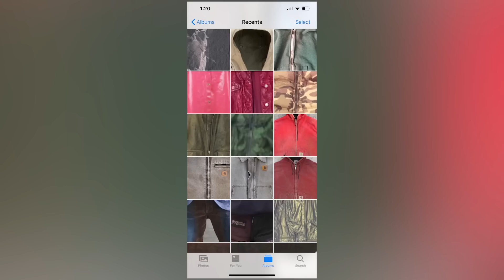NUEVAS FILTRACIONES DE YEEZY! LLEGAN A NUESTRO PAÍS?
Hola! Somos KICKS AND FRIENDS y hoy vamos a analizar las filtraciones que Kanye West dió a conocer sobre la próxima temporada de Yeezy.